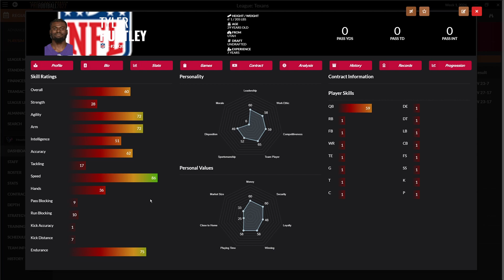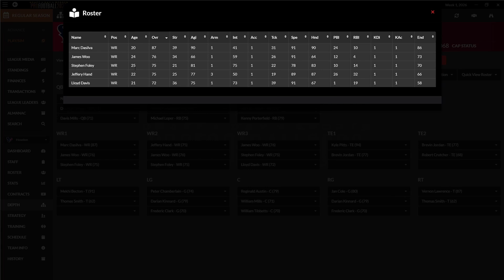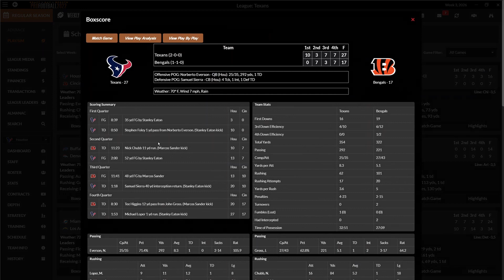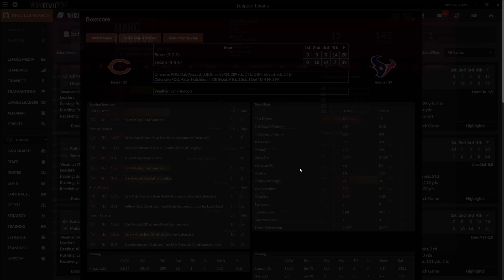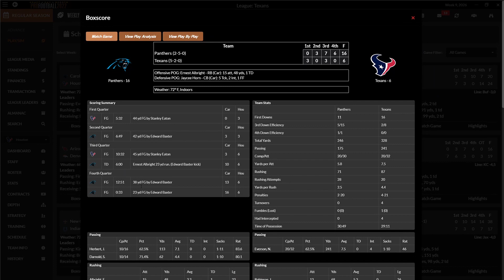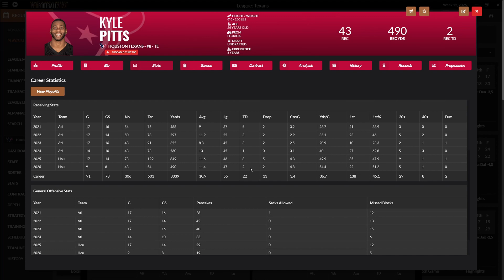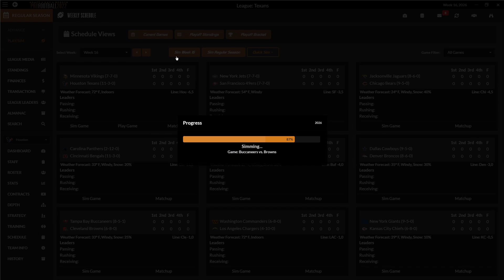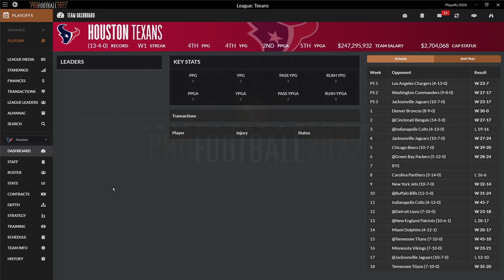Top5 | DDSPF22 Houston Texans Rebuild #12 | Draft Day Sports: Pro Football 2022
Draft Day Sports: Pro Football 2022 Rebuild with the Houston Texans.

Episode 12: Playing season five

Let God be the MVP in your life 🙏🏻